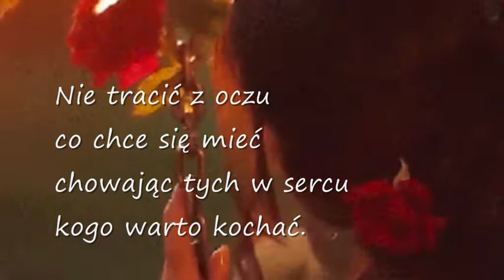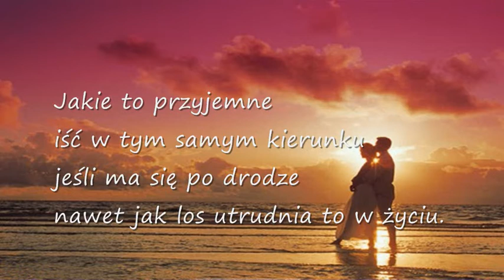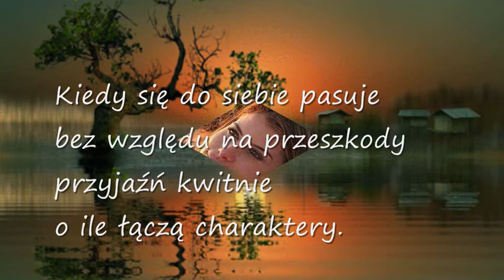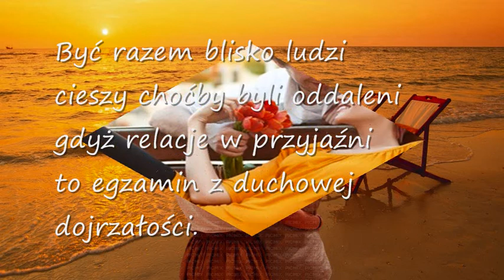" Być razem " Aleksandra Baltissen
W I T A M  S E R D E C Z N I E!!! Dobrze jest mieć kogoś, komu na Tobie zależy. Dobrze jest mieć kogoś, komu można myśli powierzyć. Najlepiej jest jednak żyć ze świadomością, że można być dla drugiego tak wielką radością.♥
Piątku życzę spokojnego, weekendu ciepłego , słoneczka na niebie i w serduszku przez wszystkie letnie dni... Pozdrawiam Ewa ♥
Dziękuję za wszystkie komentarze:):)